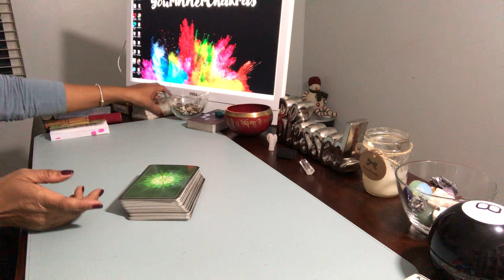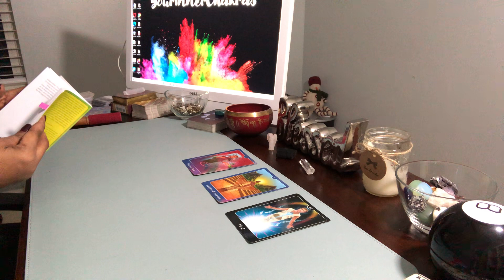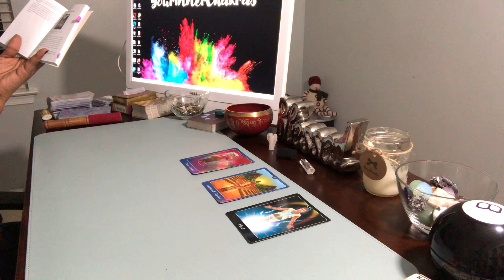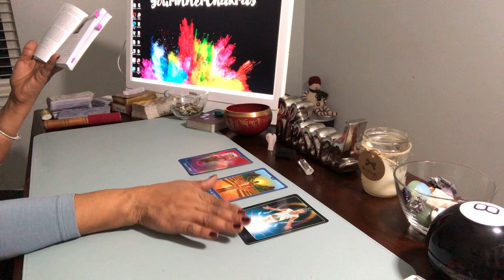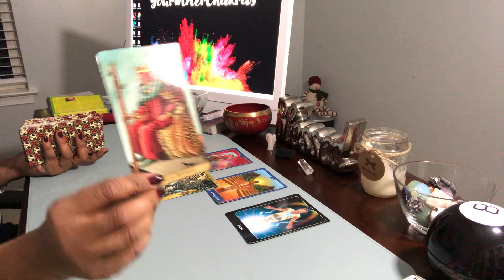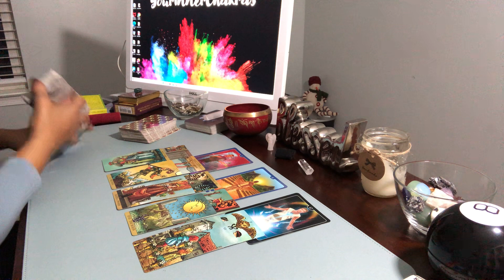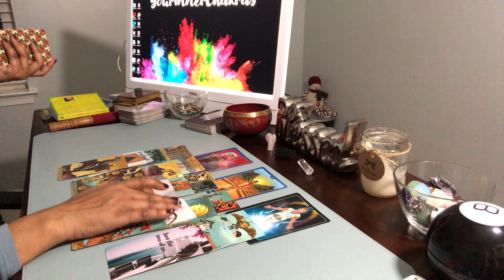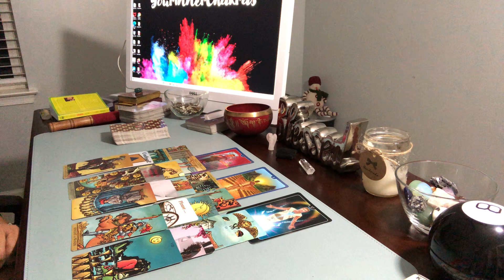DM, NEEDS TO DETERMINE HIS BELIEFS REGARDING LOVE & DECIDE WHAT HE NEEDS AND WILLING TO GIVE ...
🦄 **NEW PRICES & TIMES FOR 2021**

** I get a lot of emails.